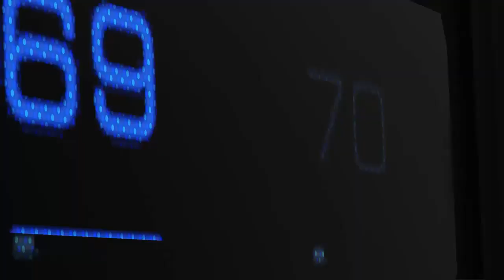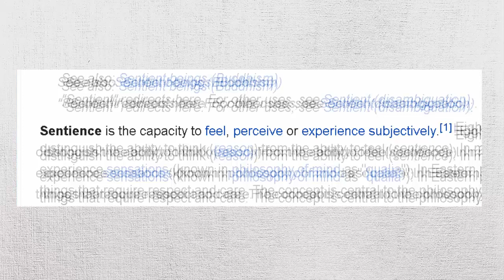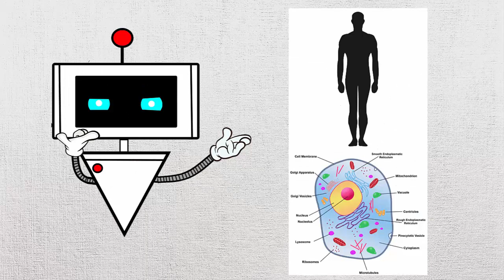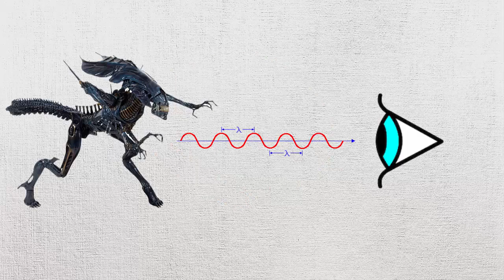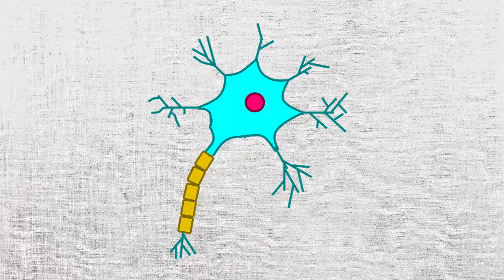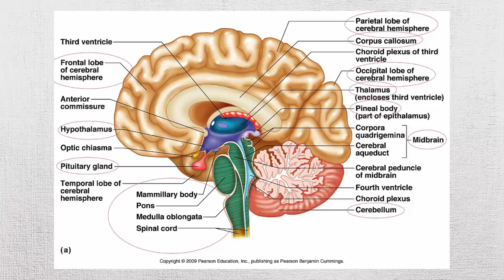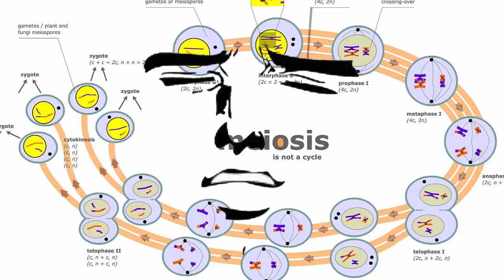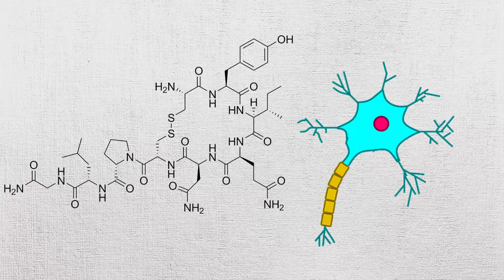Could "Detroit: Become Human" actually happen in reality?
So with the release of the game "Detroit: Become Human", come
a lot of questions, like; "Can robots become sentient?" and "Will this happen in the future?"
Questions like these will be answered in this video. Do enjoy